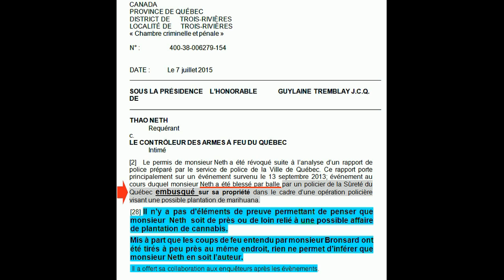Patrick Tremblay mat 9639 n'a pas d'autorisation judiciaire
Sa présence est illégale.
Il a commis plusieurs actes criminels et aurait une tentative de meurtre.